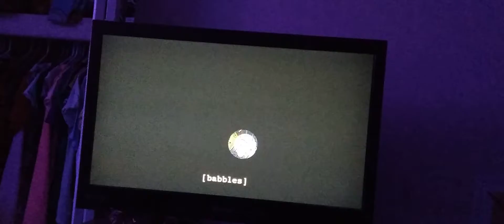Prickles The Worm In CLAM UP! (2017)